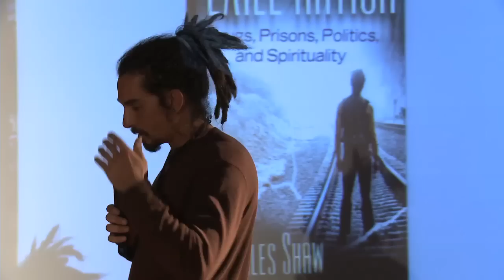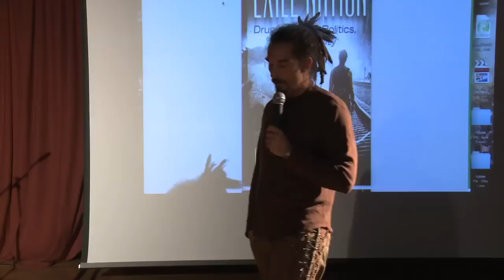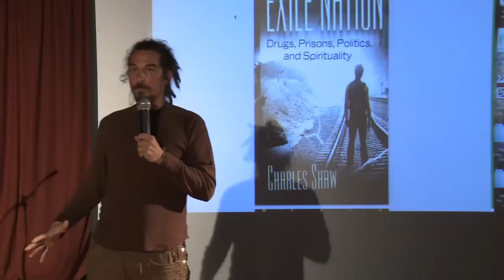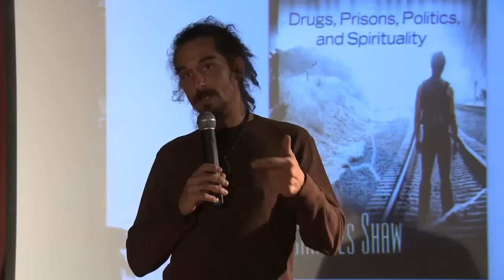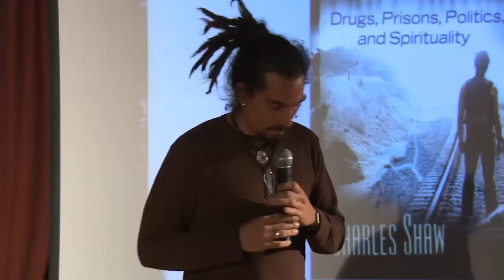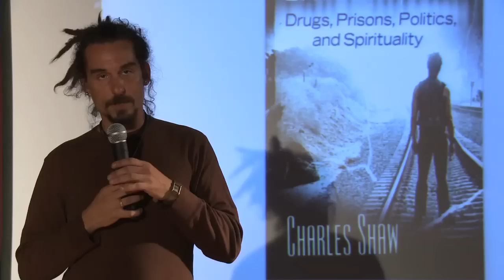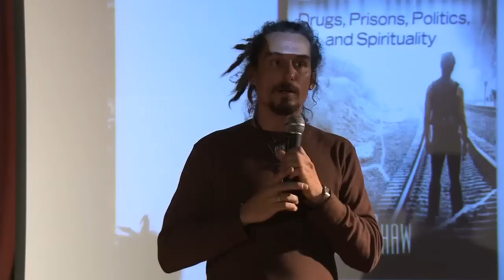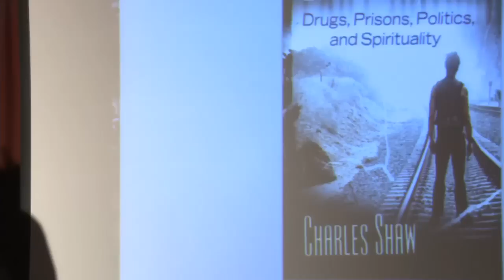Charles Shaw - Second Class Citizenry: Life in the Exile Nation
Charles Shaw tells his personal story of drug use and the war on drugs.